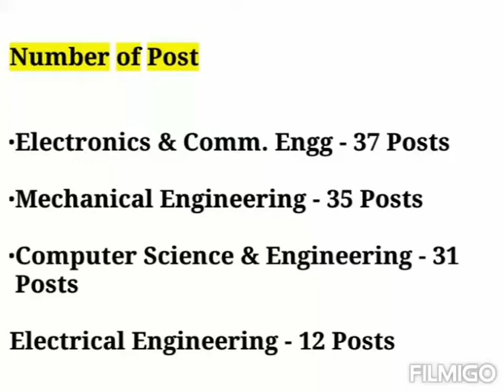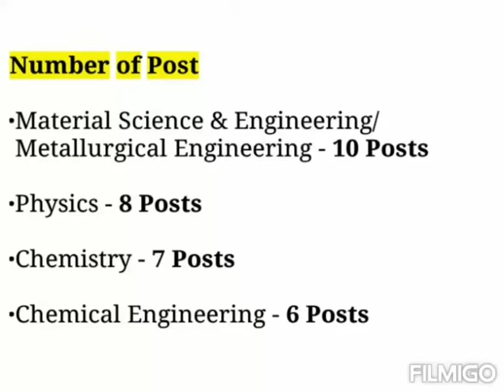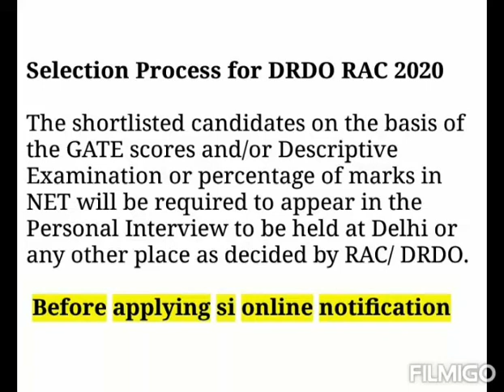DRDO Recruitment 2020 || Govt. Job || Sarkari Naukari